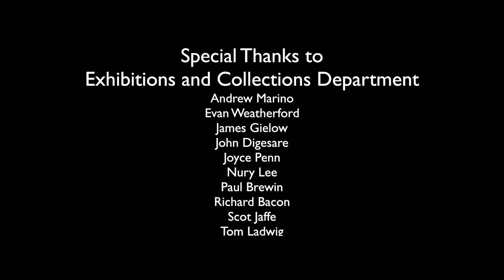Timelapse: Art of the 20th Century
From setting walls to prepping seams, painting, final detailing, and install, watch the entire process of transforming The San Diego Museum of Art's Art of the 20th Century galleries.

Recently renovated and dramatically reconfigured, these new galleries offer opportunities to see old favorites in a new light. Watch the entire transformation and come see the completed space for yourself.